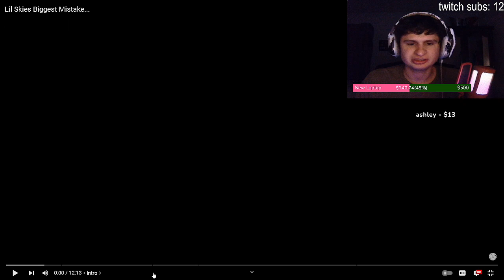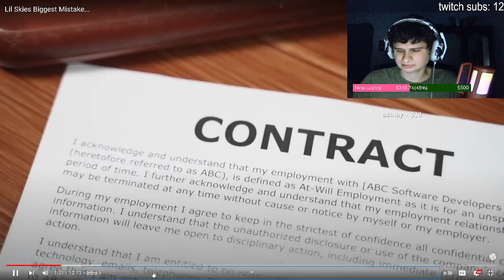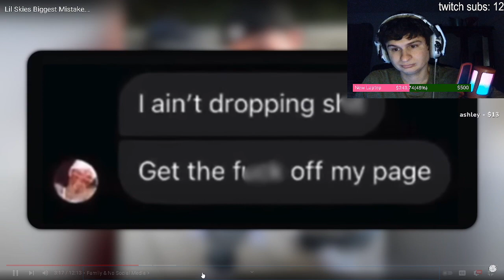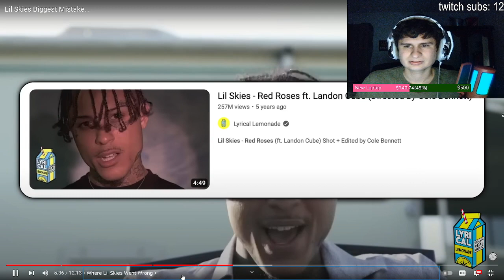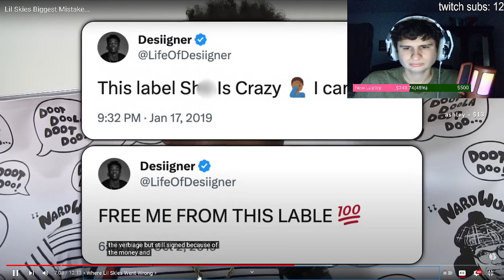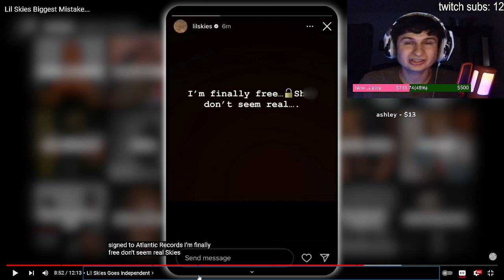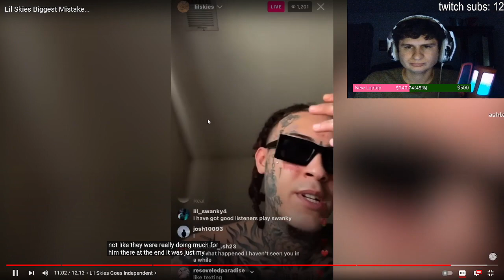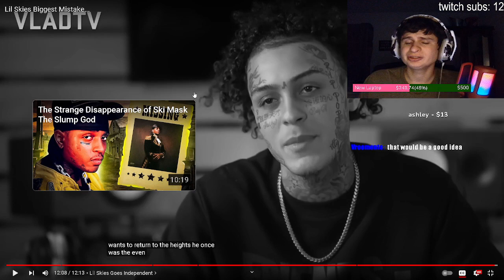Lil Skies disappeared from the scene and this is why.. | fanof reacts